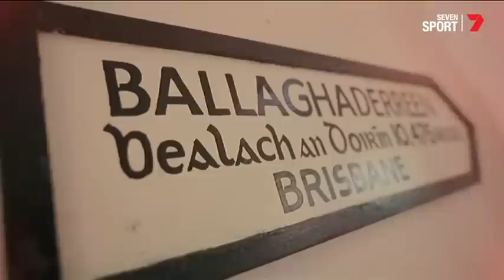Pearce Hanley Channel 7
Pearce Hanley featured on Channel 7 last week. Check it out here.